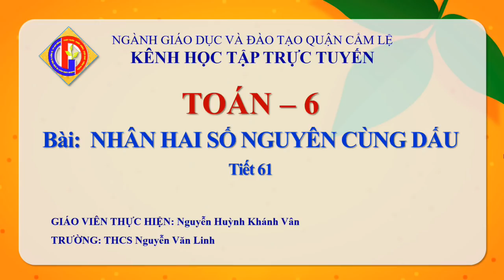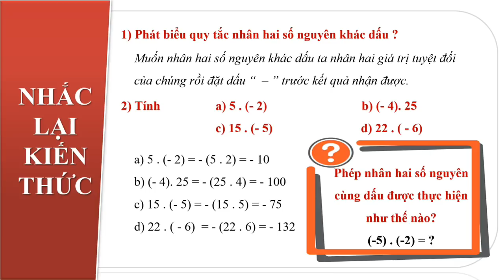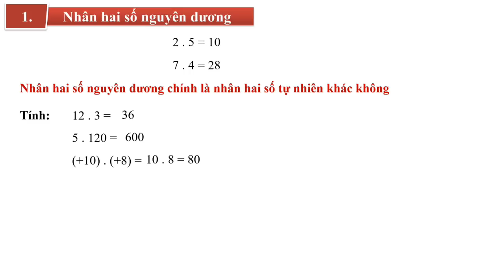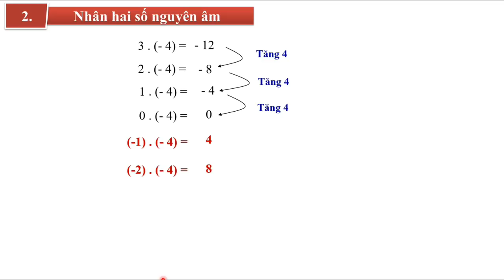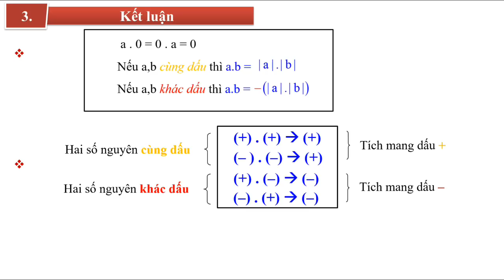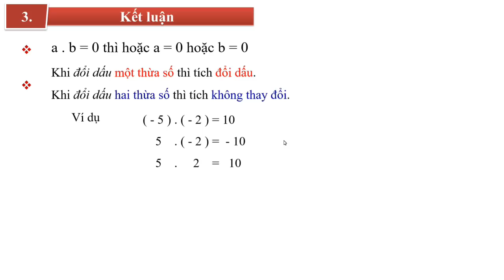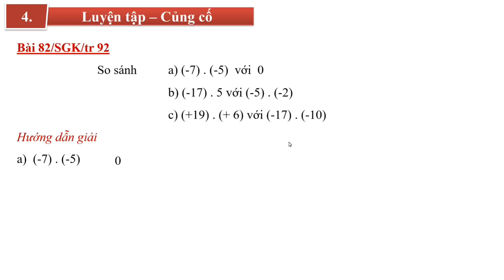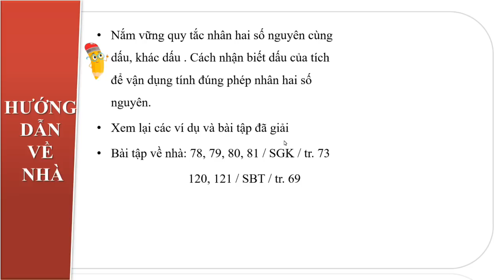TOÁN 6 - TIẾT 61 - BÀI 11: NHÂN HAI SỐ NGUYÊN CÙNG DẤU| DẠY HỌC TRỰC TUYẾN CẨM LỆ